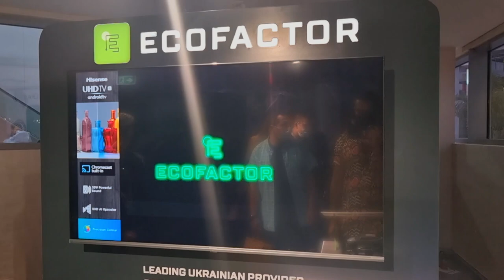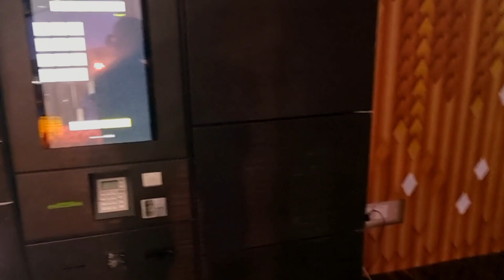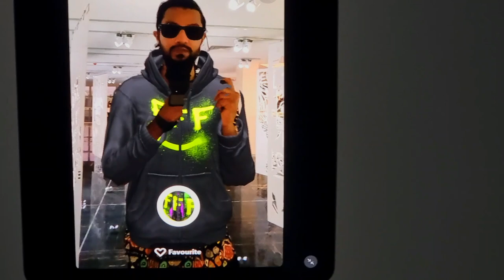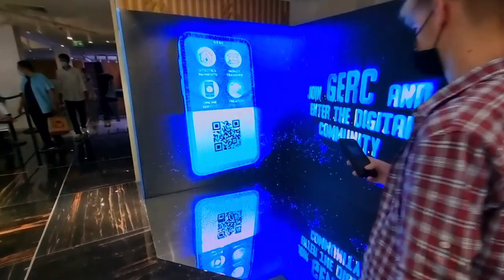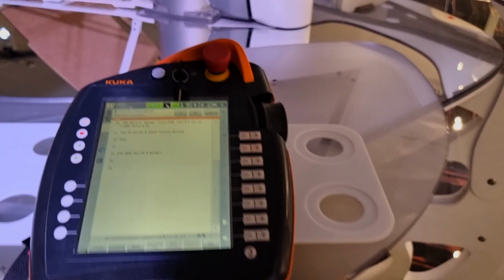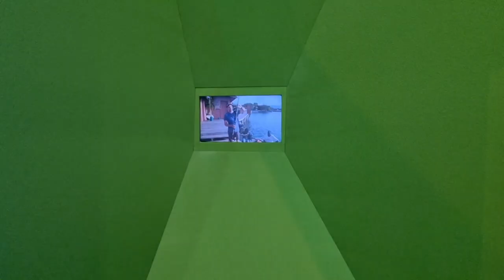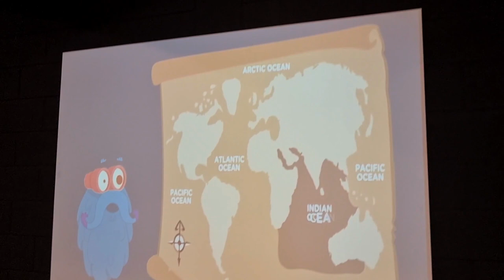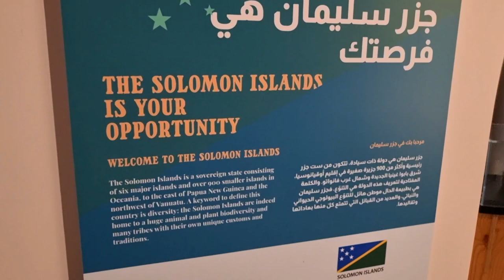Exploring Ukraine and Solomon Islands Pavilions | Expo2020 | Series 06 | Vlog 046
Let's Explore the world!!
In today's video I'm exploring Ukraine and Solomon Islands pavilions.

How was the new logo intro?? Animation was done by myself and music done my best friend Shyam Sundar, a talented budding musician. Please do visit his channel to checkout some of his creations.

I'm just working out my skills and looking forward all the reviews from you to improve my vlog.

This channel is all about sharing all my experiences in my own way.

So I'm happy to be here to share all my experiences and thoughts to a huge audience. Please do share your valuable reviews for my improvement and support this effort.

You can further follow me in following social media platforms.

Thanks,

Mohammed Fazil